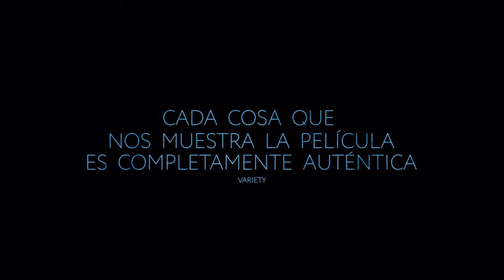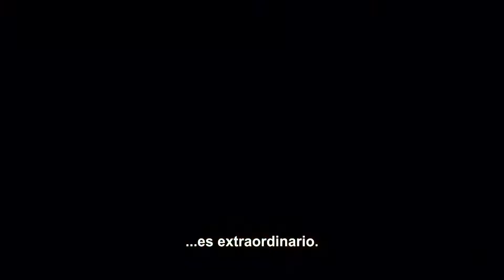Beautiful Boy Tráiler Oficial Subtitulado (2019)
Se estrena el 14 de febrero de 2019
Sinopsis: ¿Qué hacer cuando tu hijo es adicto a las metanfetaminas? Conoceremos la historia de Nic, un joven drogadicto, a través de los ojos de su padre David Sheff. La vida de un chico encantador, responsable y querido por todos puede torcerse hasta límites insospechados. Un viaje de ida y vuelta lleno de desesperación pero también de esperanza.
Una película dirigida por Felix Van Groeningen (Alabama Monroe) y que cuenta en el reparto con actores como Steve Carell (La gran apuesta), Will Poulter (Máquina de guerra) y Amy Ryan (Infiltrado), entre otros.